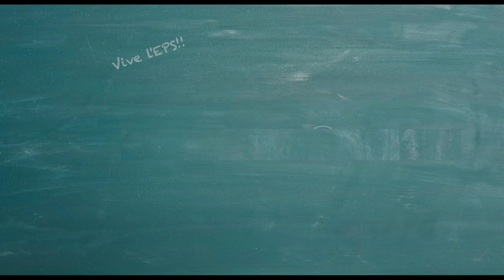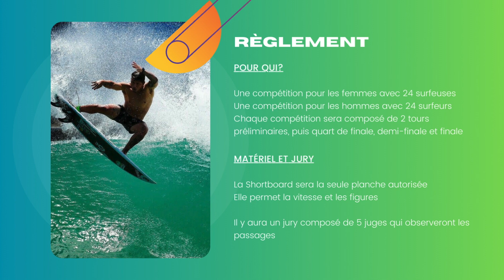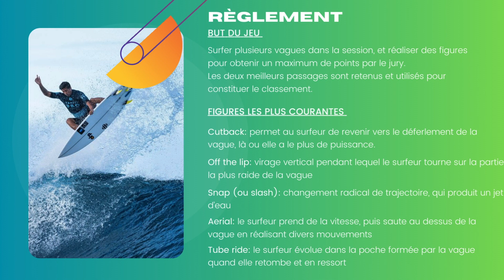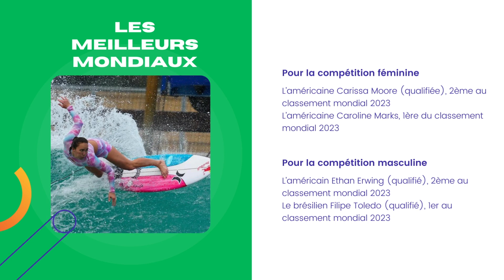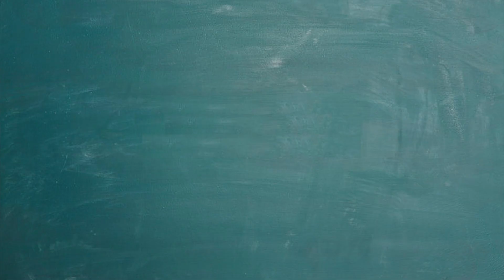Le Surf aux JO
Dans cette vidéo, je vous donne des informations sur l'épreuve de surf aux JO de Paris 2024.